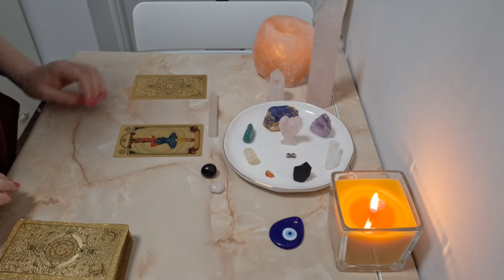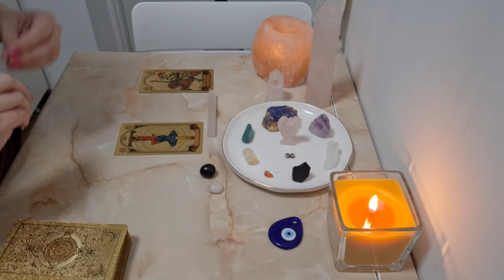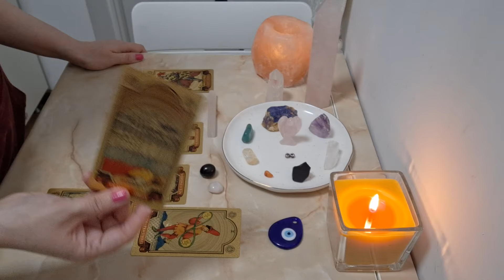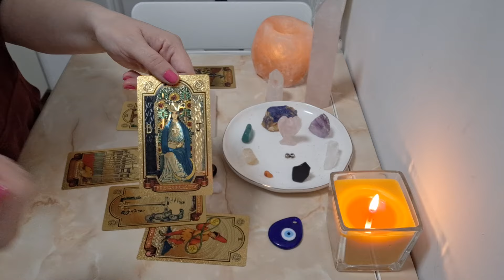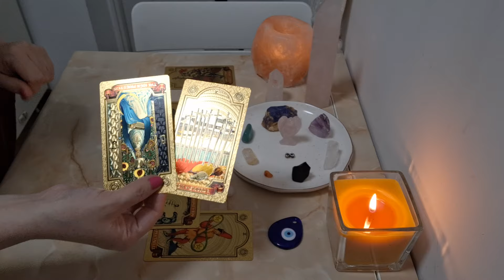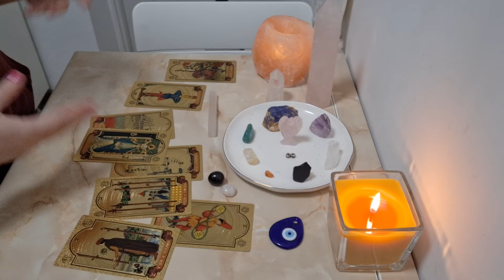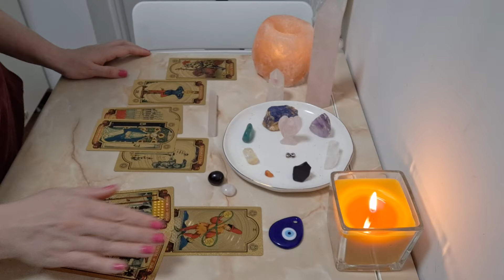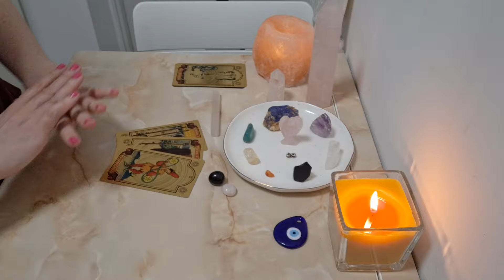✨️ FECIOARA - A MERS PREA DEPARTE✨️LEGATURILE DE SUFLET SUNT 🔪 2 OFERTE NOI TE AJUTA MULT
Buna tuturor! 🤗

In acest videoclip gasiti o etalare colectiva, atemporala pentru persoane din zodia FECIOARA.

Sunt consilier intuittiv si practician al tehnicii de vindecare cuantica prin hipnoza QHHT si ajut oamenii sa gaseasca solutii si raspunsuri la provocarile lor si sa-si imbunatateasca substantial viata.